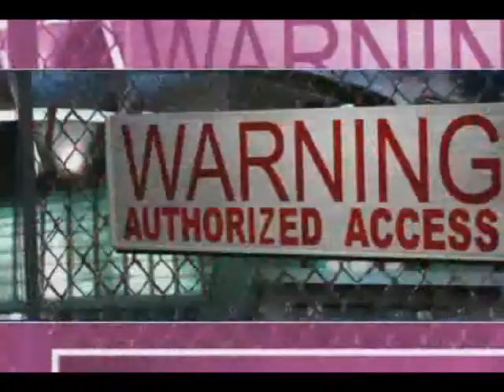Need For Speed UnderGround 2 Part 2:First ride and races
Finally picked my ride and we do a couple races and tune up our ride for various races